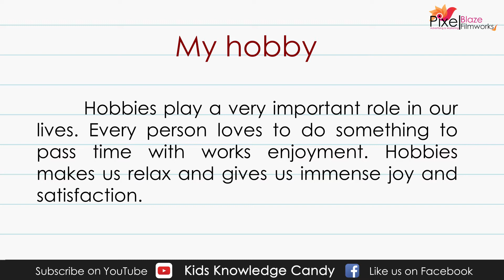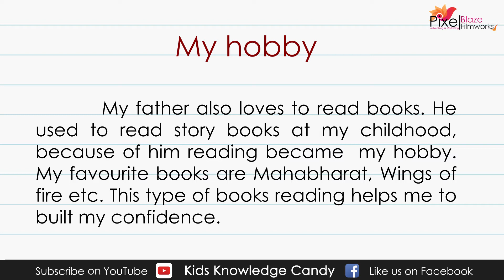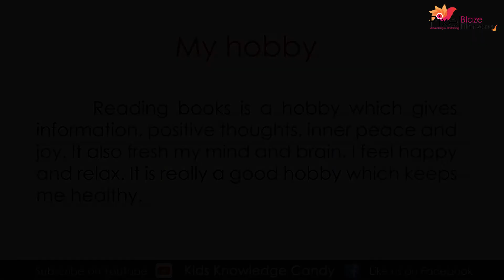English Essay On My Hobby | My Hobby In English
English Essay On My Hobby | Essay Writing |My Hobby In English